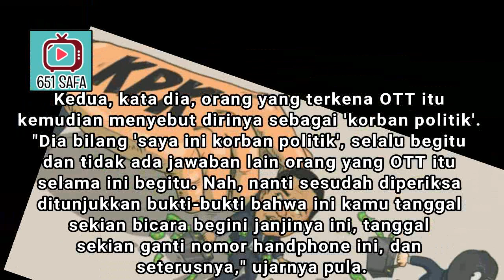KOCAK ! MAHFUD JABARKAN TIGA RITUAL MANTAN KETUA PPP